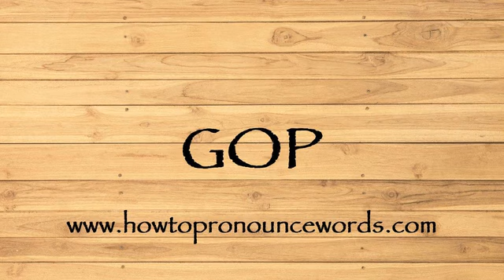How To Pronounce GOP ? How To say GOP New Video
To learn about "how to pronounce GOP in american english" topic , please

Our video is all about "how to say GOP in english" subject   but we   try to cover the   subjects:

-how to pronounce GOP in english

-how to pronounce GOP in british english

-how to pronounce GOP correctly

Take a deep breath and see the following video about how to pronounce GOP in english

how to pronounce GOP in american english is a WARM subject and I did my best to produce a YouTube video around this subject

That brings me to the end of the video, however if you desire more complimentary "how to pronounce GOP " pointers, visit our